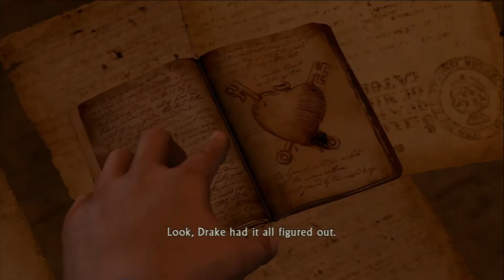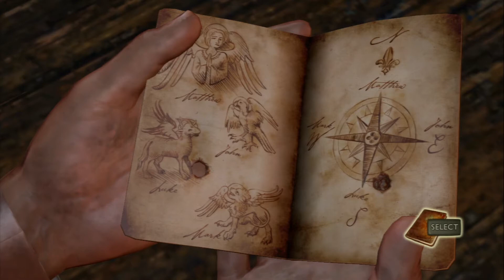Uncharted: Drake's Fortune - Crushing #10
As we go deeper into the abandoned monastery we come across one of our good pals, Sully!